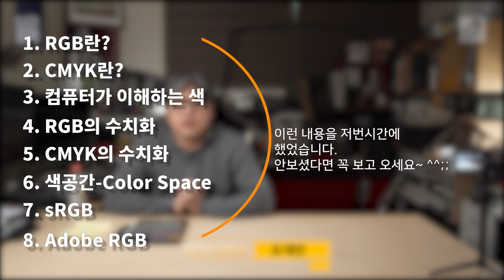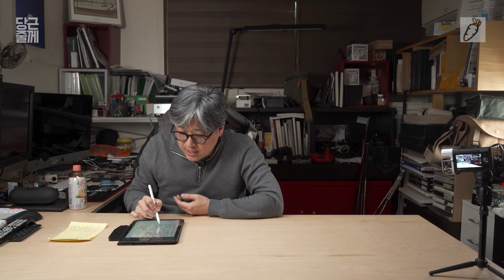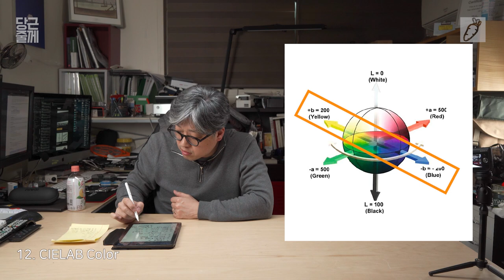sRGB, AdobeRGB, DCI-P3 이것만 있나? 더 있다. [당근줄께] 이것만 알고 써.......HDR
지난 이야기에 이어서 두번째 편입니다. 이제 좀 낯설 수 있는 것들입니다. 최근에 나오는 것들이거든요.

그래도 어렵지 않아요. 흐흐흐흐... 다 쓸 수 있어요. 몰 쓸지 알려 드리죠.

0:00     intro
0:19     지난 이야기 정리
0:54     ProPhotoRGB
2:25     DCI-p3
5:00     Display-p3
6:08     Rec. 709
7:30     Rec. 2020
9:15     Rec. 2100
9:25     용도별 색공간
10:46   왜 이렇게 쓰는 거야 ?
11:40   CIELab Color Space
14:00 정리.

--- 요약 정리 --
0:19 sRGB, AdobeRGB. 그러나 더 있죠.
0:54   무지하게 넓은 색공간을 갖고 있는 ProPhotoRGB 그러나 너무 넓어 버림 받았습니다.
2:25   영화를 위한 사진에는 DCI-p3
5:00   애플의 잔머리 Display-p3
6:08 HD 표준을 위한 Rec. 709.
7:30 더 넓은 4K을 위한 Rec. 2020.
9:15   HDR은 Rec. 2100
10:46  이것들을 어디다 쓸 건가...
11:40  모두를 다 품은 사람의 눈의 색 CIELab 색공간